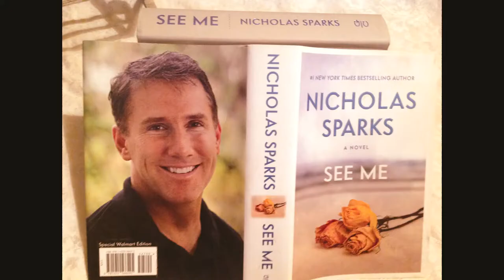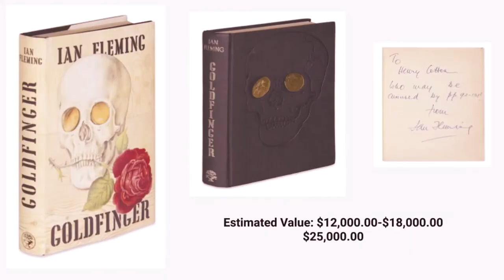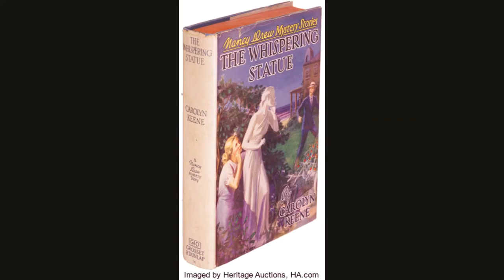Bell's Books-Collecting First Edition Books-Your Independent Source For first Editions!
At Bell's Books, we have a wonderful variety of First Edition books and Signed First Edition books. From signed to scarce novels, our selection will surprise you!